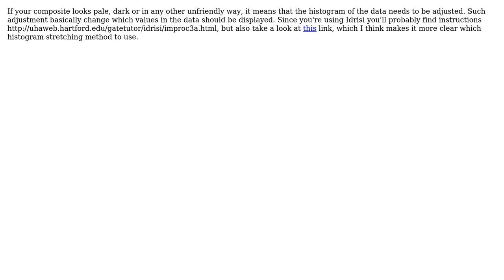GIS: Landsat 7 - 8 surface reflectance bands from ESPA (LEDAPS)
With thanks & praise to God, and with thanks to the many people who have made this project possible! | Content (except music & images) licensed under CC BY-SA | Music | Images & others | With thanks to user Geo_D user adamczi user Aaron and the Stack Exchange Network Trademarks are property of their respective owners. You are responsible for your own actions.